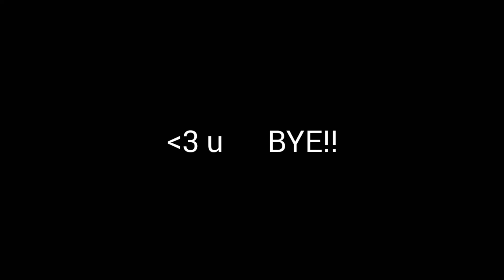Minecraft Fuckery : Skeleton Spawner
for the Win